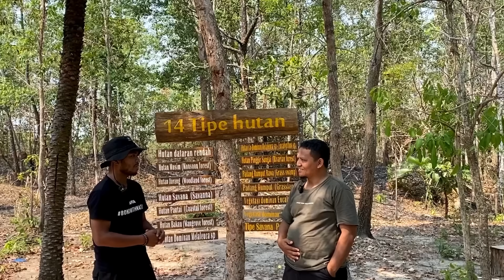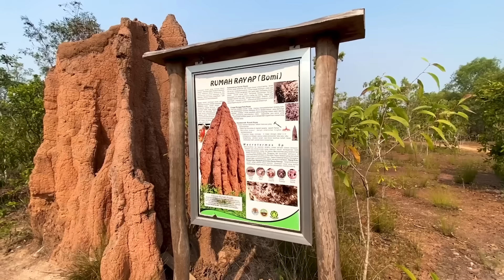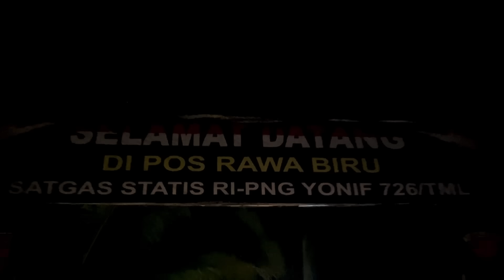MAKAN TIKUS BAKAR & BERTEMU KANGGURU PAPUA DI MERAUKE ( TAMAN NASIONAL WASUR )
KANGGURU DI PAPUA

Tamana Nasional Wasur yang ada di Kabupaten Merauke, Provinsi Papua Selatan menjadi sebuah situs Ramsar yaitu kawasan-kawasan yang ditetapkan untuk melindungi kelestarian dan fungsi lahan basah di dunia.
Didalammya terdapat berbagai jenis flora dan fauna. Perjalanan AWA kali ini  melihat berbagai macam ekosistem hutan dan bertemu hewan endemik Papua seperti Kangguru / Saham. Disini juga terdapat juga Rusa dan Bandekut / Tuban.
AWA juga mengunjungi kawasan Rawa Biru yang ada di Distrik Sota yang merupakan daerah perbatasan antara  Indonesia dengan Papua New Guinea.
Ikuti perjalanan AWA kali ini untuk memperlihatkan keindahan yang ada di Papua sambil masak dan makan di daerah Taman Nasional Wasur ini.